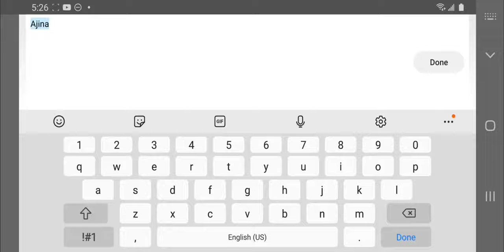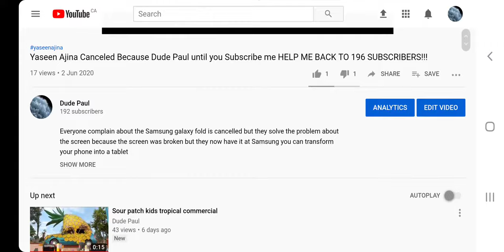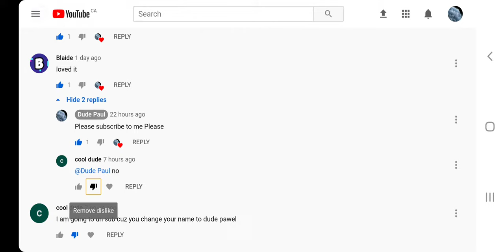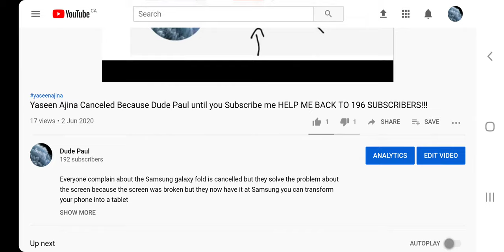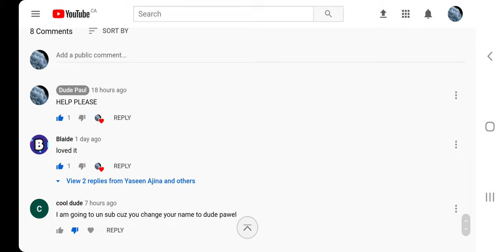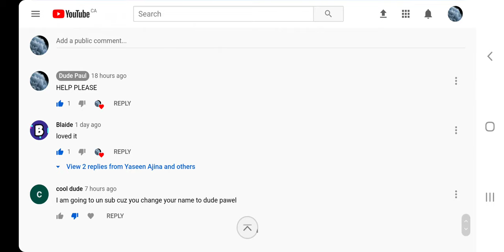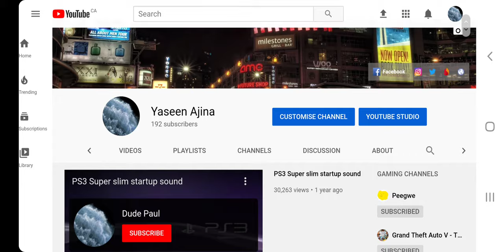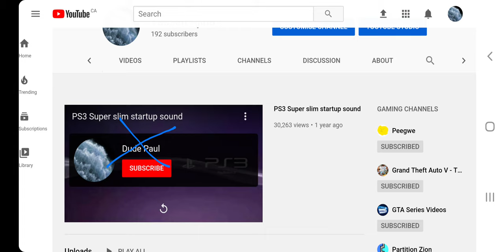Dude Paul is Canceled Because Cool dude Unsubscribe to us Yaseen Ajina is Back